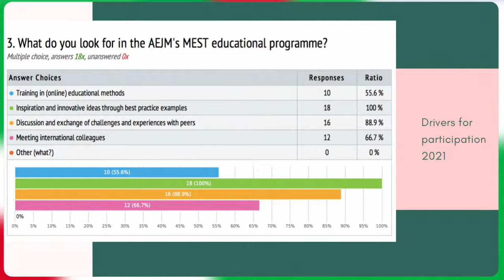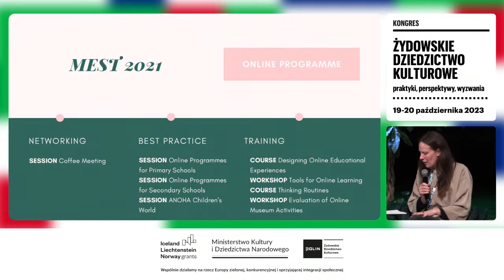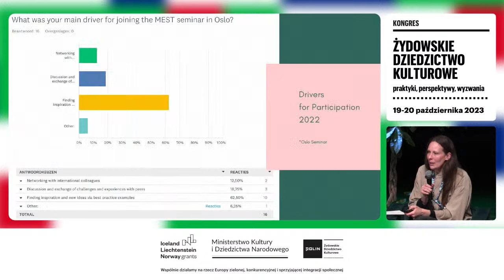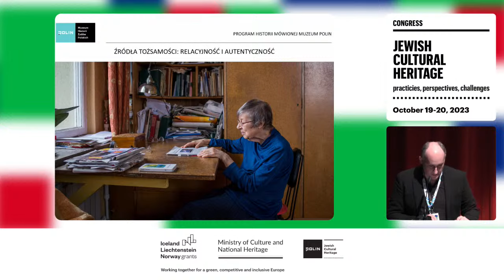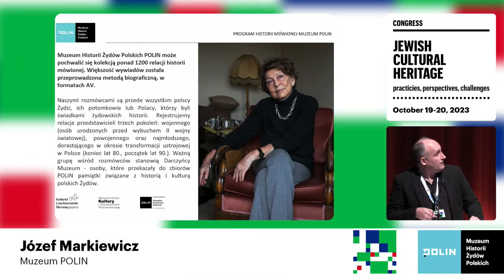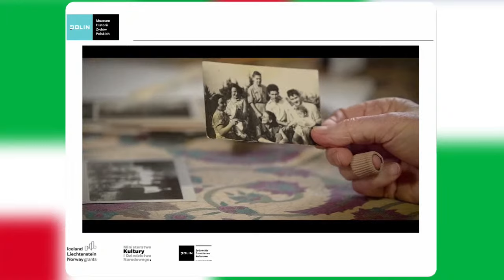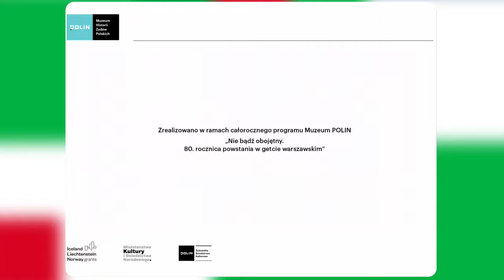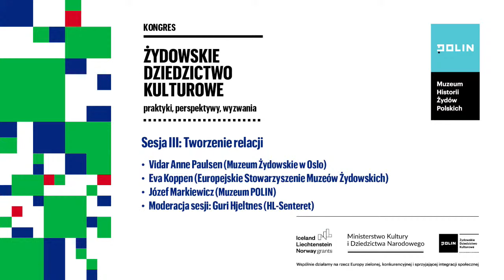Kongres ŻDK | Sesja 3: Tworzenie relacji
Dwa wystąpienia w sesji "Tworzenie relacji" w ramach kongresu "Żydowskie Dziedzictwo Kulturowe: praktyki, perspektywy, wyzwania":

1. "Edukacja ponad granicami – wnioski wyciągnięte z programu rozwoju seminariów i szkoleń muzealnych AEJM", Vidar Anne Paulsen (Muzeum Żydowskie w Oslo), Eva Koppen (AEJM).

2. "Niebanalna tożsamość: program historii mówionej Muzeum POLIN jako projekt partycypacyjny – źródła autentyczności, wartości, jednostka i wspólnota", Józef Markiewicz (Muzeum POLIN).

Moderacja sesji: Guri Hjeltnes (HL-Senteret), historyczka, dziennikarka i autorka kilku nagradzanych książek; kieruje Norweskim Centrum Badań nad Holokaustem i Mniejszościami.

Kongres jest w całości tłumaczony symultanicznie na język polski i angielski.

Międzynarodowy kongres jest okazją do podsumowania efektów wieloletniej pracy zespołu Muzeum POLIN i jego partnerów - Norweskim Centrum Studiów nad Holocaustem i Mniejszościami, Europejskim Centrum Wergelanda, Centrum Falstad oraz muzeami żydowskimi w Oslo i Trondheim, a także z Żydowskim Instytutem Historycznym im. Emanuela Ringelbluma - w ramach projektu "Żydowskie Dziedzictwo Kulturowe".

Wystarczy zrobić przelew, na dowolną kwotę, na numer konta:
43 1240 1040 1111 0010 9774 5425